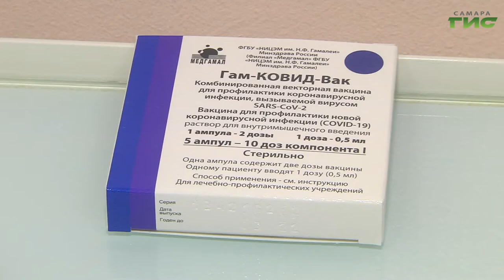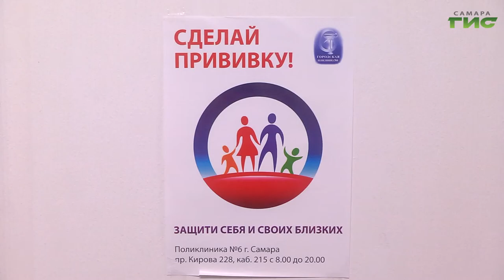Беременные женщины входят в число пациентов с тяжелым течением коронавирусной инфекции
Вакцинация от коронавируса групп риска — один из вопросов, который рассматривали на оперштабе. С начала этого года заболело в три раза больше будущих мам, чем за весь прошлый год. При этом течение болезни стало более тяжелым. Медики настоятельно рекомендуют женщинам вакцинироваться как на стадии планирования рождения малыша, так и после двадцать второй недели беременности. Подробности в сюжете.